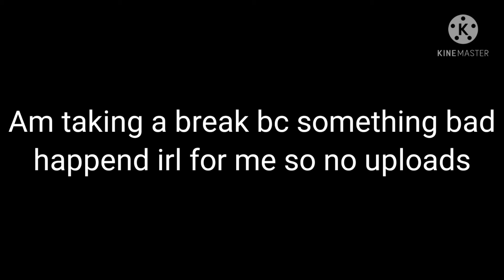taking a break